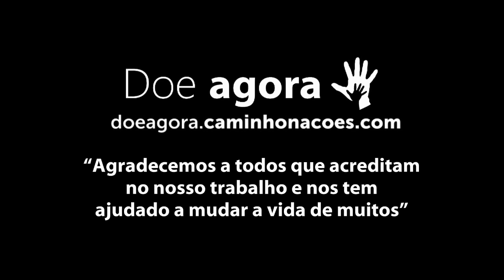Missão Fabricando esperanças: É hora de voltar aos nossos pequeninos!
"Mission Manufacturing Hope. It's time to go back to our little ones!".
Subtitled in english -  Activate it at the bottom of the video player.
Legendas em inglês disponíveis.  Ative-as na parte inferior do player.
Contribuição: Ruth Nunes

MISSÃO FABRICANDO ESPERANÇAS: Vamos em equipe para fabricar esperança!

Não vemos a hora de voltar! E você pode cooperar e participar desta missão. Vamos juntos? Uns vão, outros enviam. Faça a sua parte!

Para que sua contribuição se some a essa finalidade específica, você precisa acessar a campanha na Loja do Caminho